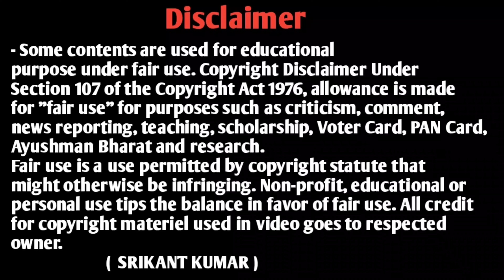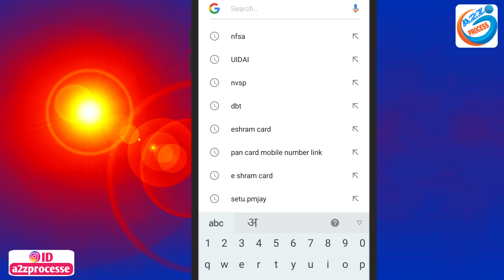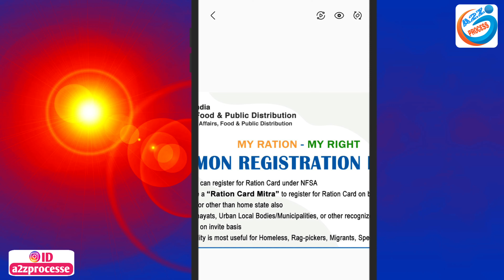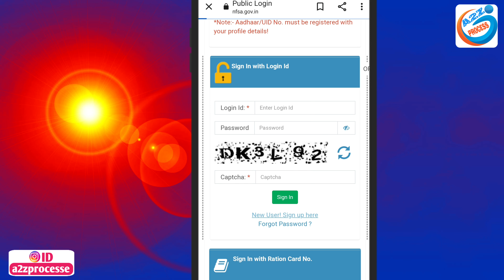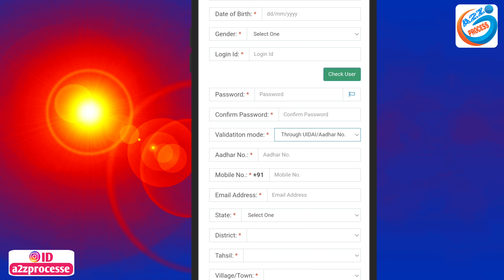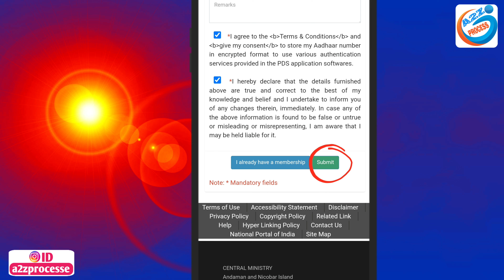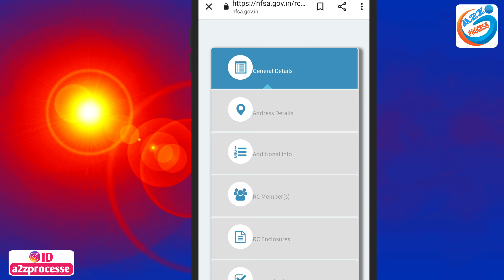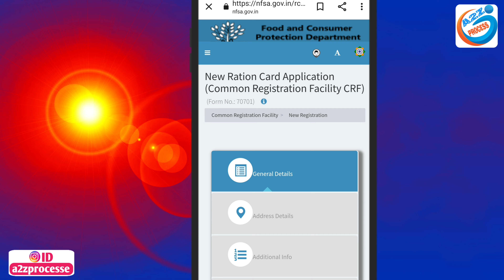पूरे भारत राशन कार्ड का Mitra ID पासवर्ड बिल्कुल फ्री में सभी को मिलना शुरू |Ration Card ID Password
Video About-
doston is video mein bataen hain new ration card online apply karne ke liye aur ration card mein kisi bhi Prakar ka update karne ke liye Mitra ID password sabhi ko Milana shuru ho gaya hai Mitra ID password Kaise Milega is video mein complete bataya gaya hai

how to create agent id password for ration card link

owner.
                         (  SRIKANT KUMAR )